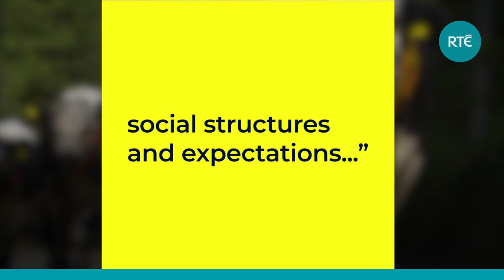All you need to know about booleying | RTÉ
Eugene Costello tells us about the Irish tradition where rural folks would move with their animals to the hills for the summer.